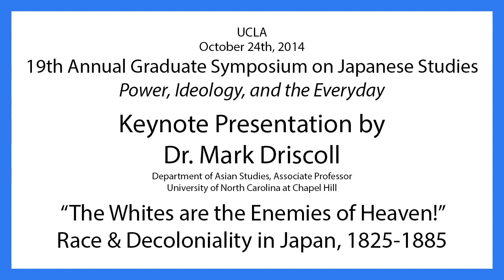Power, Ideology, and the Everyday: Keynote Address by Dr. Mark Driscoll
Audio Podcast
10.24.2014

Power, Ideology, and the Everyday
19th Annual Graduate Symposium for Japanese Studies at UCLA

Keynote address by Dr. Mark Driscoll
"The Whites are the Enemies of Heaven!"
Race & Decoloniality in Japan, 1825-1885

Speaker Bio:
Dr. Mark Driscoll is an associate professor of Asian Studies at the University of North Carolina at Chapel Hill. His research primarily focuses on the East Asia region during the years of the Japanese colonial empire. His most recent publication is titled "Absolute Erotic, Absolute Grotesque: The Living, Dead, and Undead in Japanese Imperialism, 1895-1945," published in 2010 by Duke University Press.